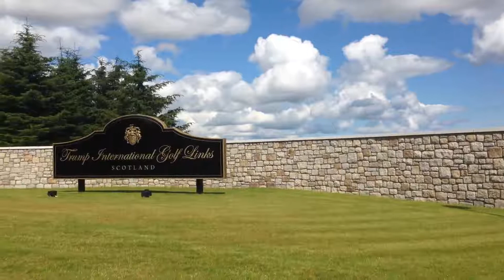Fleeing Scottish Mexican From Trump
He still cant build a wall high enough